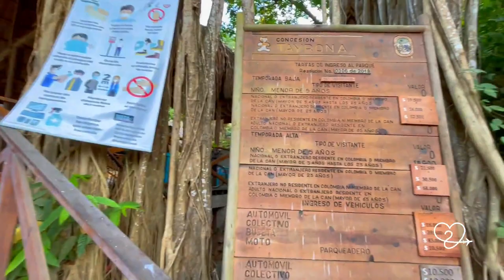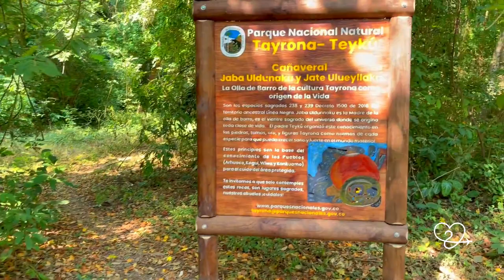Santa Marta, Parque Tayrona, Cabo San Juan, Cartagena y Barú - Guía de Viaje 2022 Tour por la Costa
En esta oportunidad nos escapamos para la costa de nuestro bello país colombia, estuvimos de visita en Santa marta, el parque tayrona, cabo san juan, cartagena y barú. Iniciamos el 2022 con mucho sol y playa para recordarnos que un día que pasa no es un día mas, sino un día menos... Somos Johnny y Tati y en esta escapada les compartimos una guía de todo lo que se puede hacer en LaCostaColombiana

Aquí pueden saber todo sobre EL CAMPING DON PEDRO